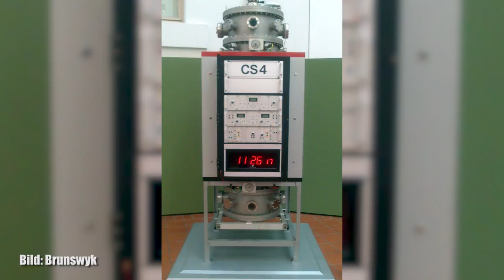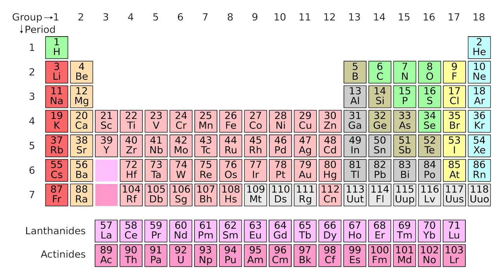Die genaueste Uhr der Welt - Clixoom Science & Fiction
In Braunschweig wird zur Zeit die genaueste Uhr der Welt entwickelt, welche mit einer 10.000 fach höheren Frequenz als bisherige Atomuhren und ist dadurch 100 Mal genauer.